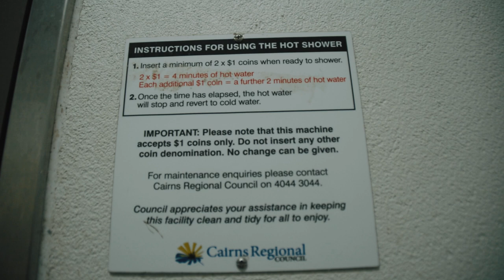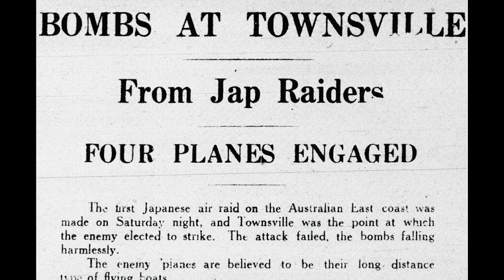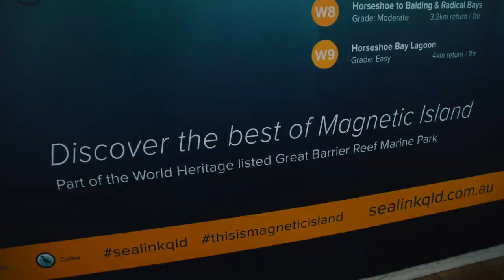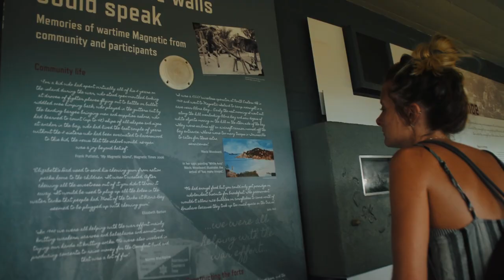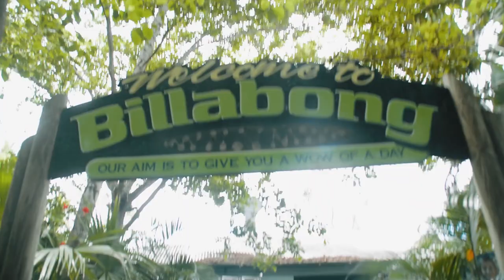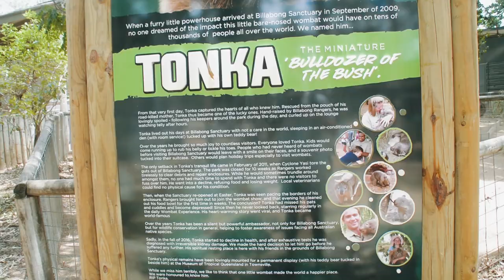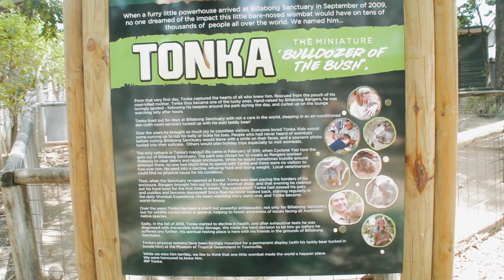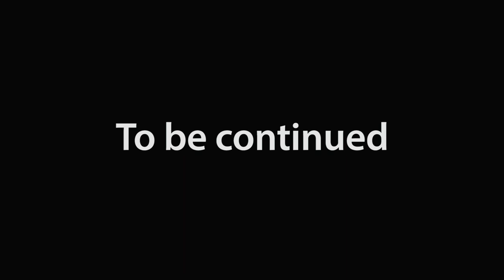Life on The Road - The East Coast (Part Two)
Part Two of The East Coast. In this episode Jamie, Alice and myself find ourselves stuck in the middle of the wet season. This one is all about life on the road. I show you the van, and how sometimes things just won't go to plan. On a trip like this you have to roll with the punches!

We also spend time exploring Townsville & Magnetic Island, before discovering Australia's no.1 most heartbreaking story.

If this looks like your kind of adventure, why not check out Travellers Autobarn?

Already Home - Alex the Astronaut
Without You - Craves
Crocodile Dundee Theme Song
Gossip Talk - Gavin Luke
The Escape Plan Activated - Grant Newman
Call It Home - Ginger Root
If Tomorrow Never Comes - Harproli
Playing For You - Joe Hertz (Feat. Bassette)
The Pacific Theme Tune
One - Julio Kladniew